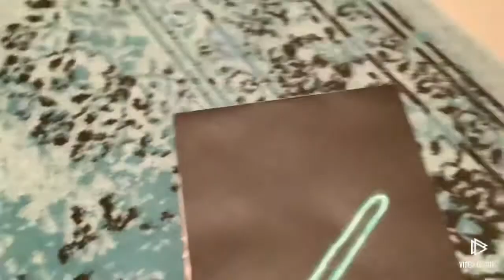Drawing a Lightsaber Using Posca Markers | Glow Effect!